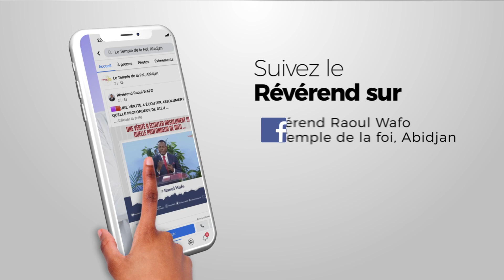✅⭕CROIS EN TOI !!! - Raoul WAFO